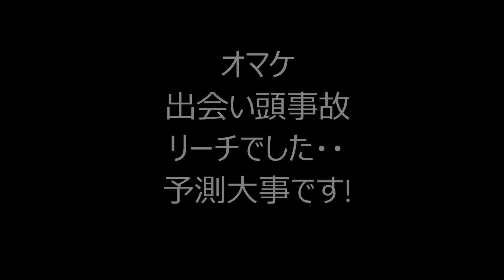ドラレコ オマケ 出会い頭事故リーチ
圏央道はクソ設計高速道路ですな・・
道荒れてるし対面通行も危険だし
オマケ
カーブミラーも無い交差点は警戒してください(^_^;)